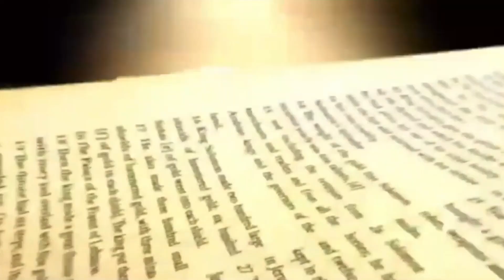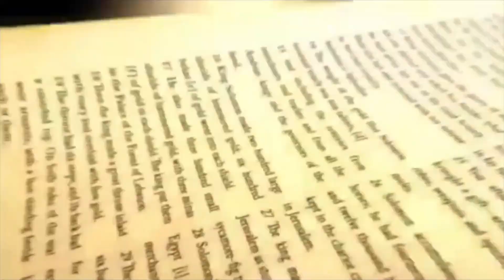Daily Bread | रोज की रोटी | Word of God | Matridham Ashram, Fr. Anil Dev. IMS 09-04-2022